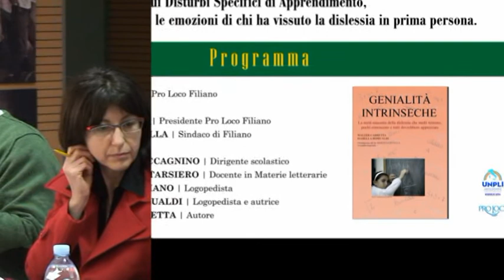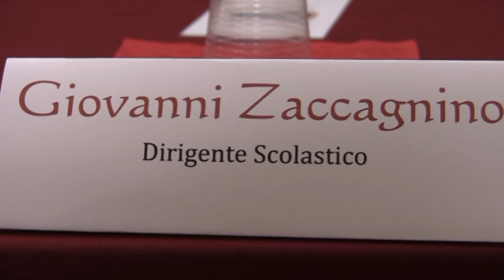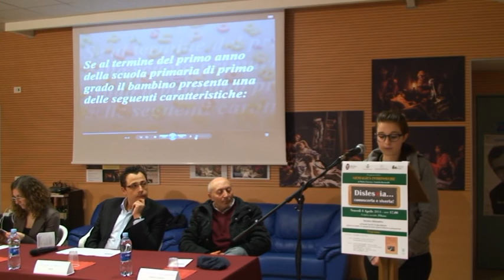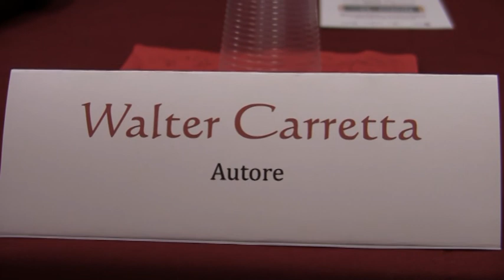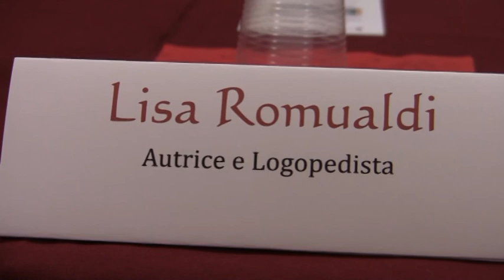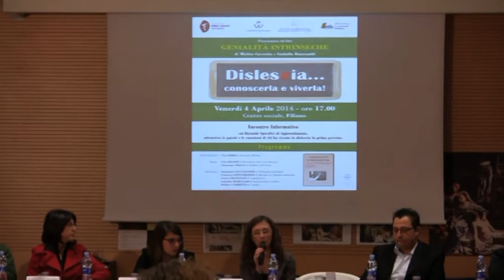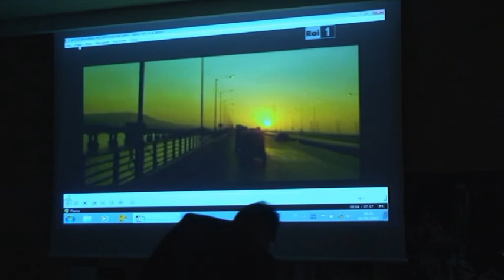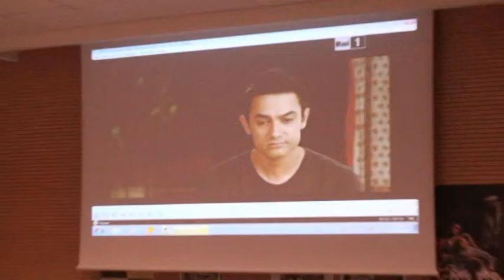Pro-Loco Filiano: Dislessia... conoscerla e viverla!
Presentazione del libro "Genialità Intrinseche" di Walter Carretta e Isabella Romualdi.
Filiano 4 Aprile 2014